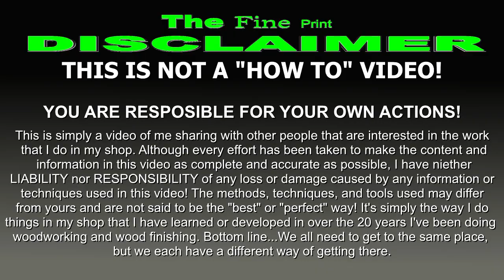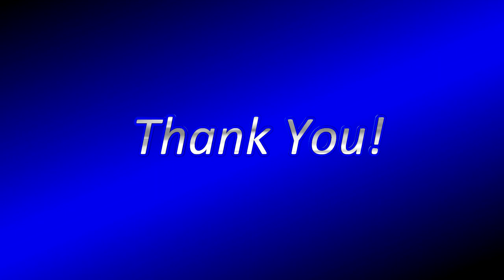Custom Cabinet Build Series Part 1 Making the face frames # 207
This is a seven part series that takes you through the entire build of this entertainment center from start to finish. Each video goes through a different part of the build. Be sure to check back for the next video of the series to be posted shortly. I hope you enjoy this video and entire series.

Part 1: Making the face frames
Part 2: Making the doors and drawer fronts
Part 3: Building the cabinet
Part 4: Making the drawer boxes
Part 5: Making the wood top and shelves
Part 6: Sanding and the finishing process
Part 7: Final assembly and closing comments